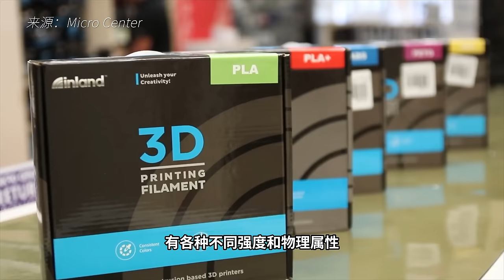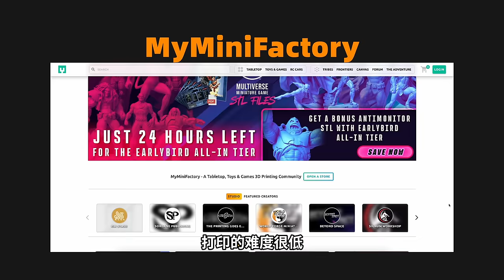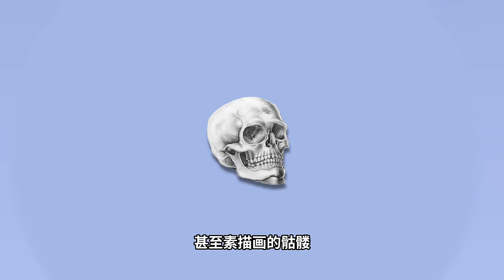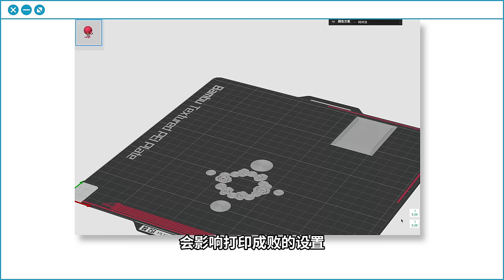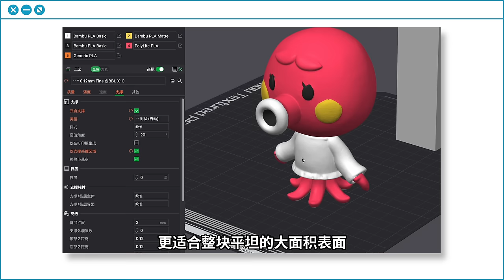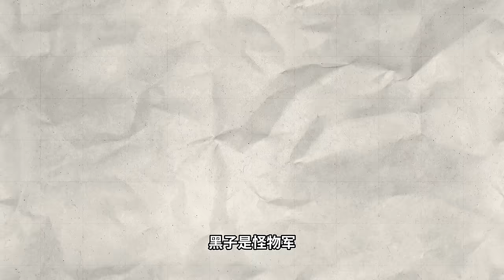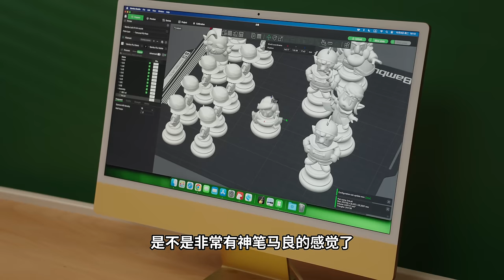【入门指南】不会建模，怎么3D打印？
不用建模，谁都能做！